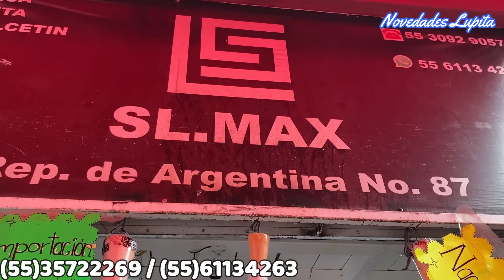Aqui se SURTEN LOS COMERCIANTES Y FORÁNEOS 😱Calcetines a $2.50 pesos 😱 La tienda MAS BARATA de CDMX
🔔DIRECCION🔔Tienda "SL.MAX"
República de Argentina 87, Centro, Cuauhtémoc, 06000 Centro, CDMX
WhatsApp para envíos: (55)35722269 / (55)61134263